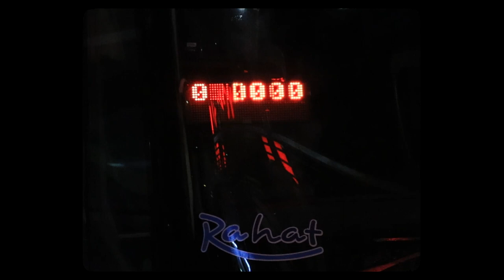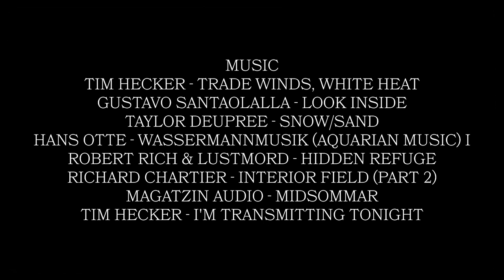Thirteen and One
A film by Mathias Obrzut
With poetry written and recorded by Edward McAllister
Featuring Aibek Kabyken, Aitana Garcia Domingo, Blanche de Moidrey, Liam Orchard, Edward McAllister and many more.

Music in order of appereance:
Tim Hecker - Trade Winds, White Heat
Gustavo Santaolalla - Look Inside
Taylor Deupree - snow/sand
Hans Otte - Wassermannmusik (Aquarian Music) I
Robert Rich & Lustmord - Hidden Refuge
Richard Chartier - Interior Field (part 2)
Magatzin Audio - Midsommar
Gustavo Santaolalla - Atacama
Özgür Baba - Siğmazam
Gustavo Santaolalla - Hiding It
Alex Zhang Hungtai - El Khela
Anouar Brahem - Le Pas du Chat Noir
João Gilberto - O Pato
Taylor Deupree - Recur
Tim Hecker - I'm Transmitting Tonight

Poetry by Edward McAllister:

Upon the glance

Upon the glance,
At once that face betrayed my mind.
Convulsive truth, as beauty wishes, mends marred silence, rough.
Ensconced, by age or nettled words –
it matters little, besides My dream.
And so, now here, I find it, at my charm,
One blink a waste of light.

Balat Fener Evleri Restorasyonu

Under carved awnings, the splayed lobes paid mind to dusty paint,
The strength in its numbers, its weakness in faith.
A step too far, a tread too light,
A multitude of heathen plight,
No more can severed looks betray:
“their pain died by the Evleri.”
Soon, colours blush and forfeit grief,
As sun-rays dwell upon the heath,
Now muffled love and words restrained,
Provide where once they were defamed.
The bricks and marble part their joins,
From us the doubt of calm purloined.

In The Limit

In the limit, lie the counts profound,
The ageless expanse, and brevity’s sound -
Where far down below us, minds scram for dearth,
And the living, they learn for themselves.
Blue plains collide, beggaring calm,
As helium agents possess and alarm.
I find a calm unknown.

Thirteen and one crosshatched seats fold,
And open up to the sky.
Spined wood besides, through grates light grows,
And plaqued chairs die in their mould.
Each heart through constitution faced, breathes deep of nourished souls,
As leaves, soft – felled, approach truth’s ground,
Where mortals mend their woes.
Her nape curves smiling full – too broad,
His shoulders drop to tend their back,
Whilst pulped fruits ease worn tongues wrought numb,
Our loved hearts climb to the sack.